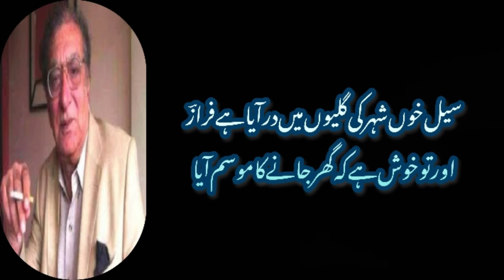Best of ahmad faraz | قرب جاناں کا نہ مہ خانے کا موسم آیا | best urdu poetry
قرب جاناں کا نہ مے خانے کا موسم آیا
پھر سے بے صرفہ اجڑ جانے کا موسم آیا

کنج غربت میں کبھی گوشۂ زنداں میں تھے ہم
جان جاں جب بھی ترے آنے کا موسم آیا

اب لہو رونے کی خواہش نہ لہو ہونے کی
دل زندہ ترے مر جانے کا موسم آیا

کوچۂ یار سے ہر فصل میں گزرے ہیں مگر
شاید اب جاں سے گزر جانے کا موسم آیا

کوئی زنجیر کوئی حرف خرد لے آیا
فصل گل آئی کہ دیوانے کا موسم آیا

سیل خوں شہر کی گلیوں میں در آیا ہے فرازؔ
اور تو خوش ہے کہ گھر جانے کا موسم آیا